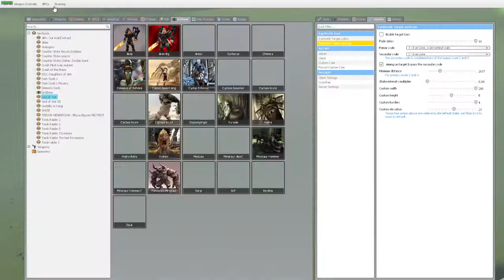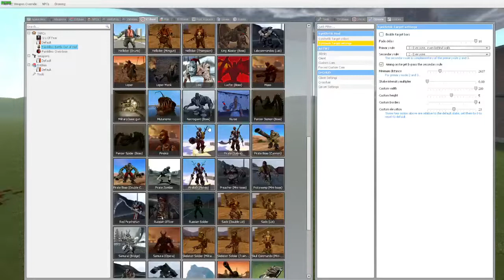The Minions of Ares